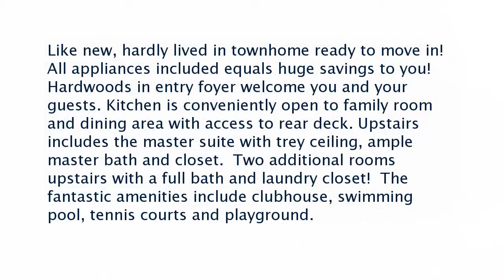Real estate for sale in Canton Georgia - MLS# 6609729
298 Valley Crossing
Canton Georgia 30114
MLS# 6609729

Like new hardly lived in townhome ready to move in! All appliances included equals huge savings to you! Hardwoods in entry foyer welcome you and your guests. Kitchen is conveniently open to family room and dining area with access to rear deck. Upstairs includes the master suite with trey ceiling ample master bath and closet.  Two additional rooms upstairs with a full bath and laundry closet!  The fantastic amenities include clubhouse swimming pool tennis courts and playground.